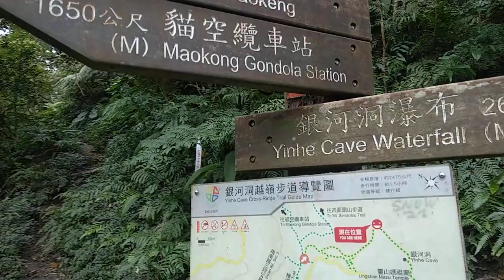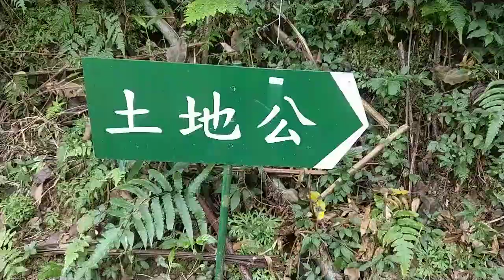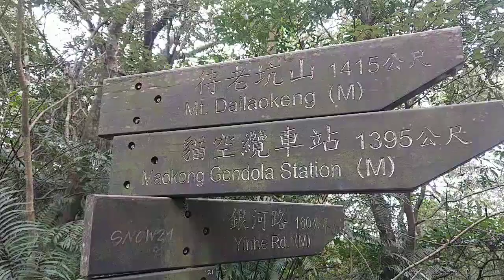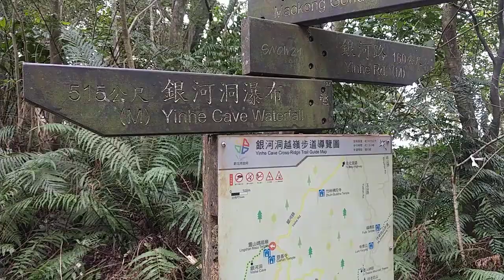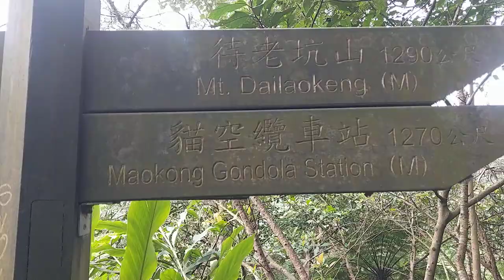森哥健走爬山旅遊群組-銀河洞貓空纜車木柵動物園2023/2/4{六}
森哥團隊舉辦健走爬山旅遊台澎金馬國內/國外7年了